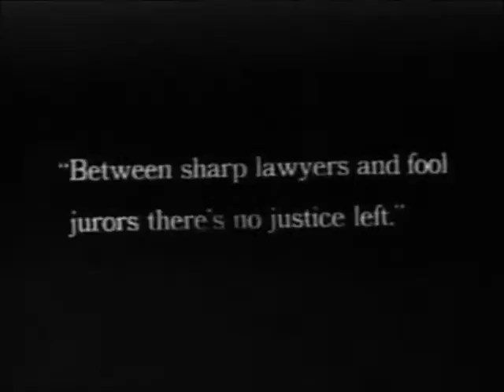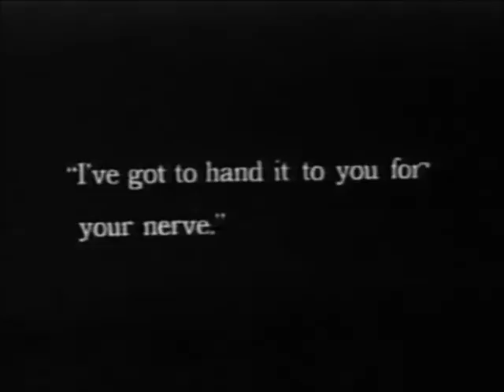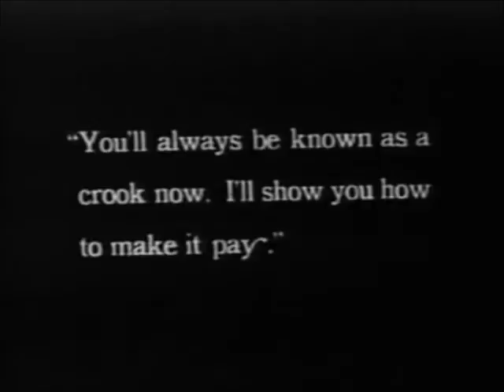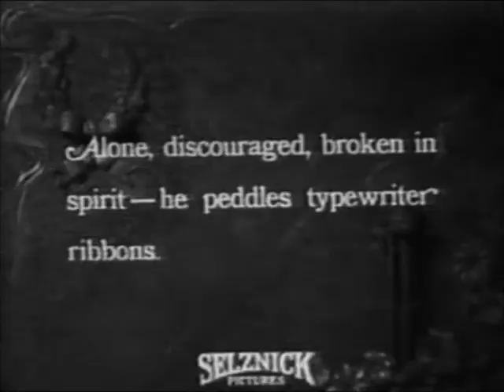"Is Life Worth Living?" (1921) starring Eugene O'Brien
"Is Life Worth Living?" is a drama starring Eugene O'Brien, Winifred Westover, Arthur Housman, Arthur Donaldson, Warren Cook and others. A man acquitted in a court of law is depressed at the thought that he will have a stain on his criminal record forever and prepares to end his life.